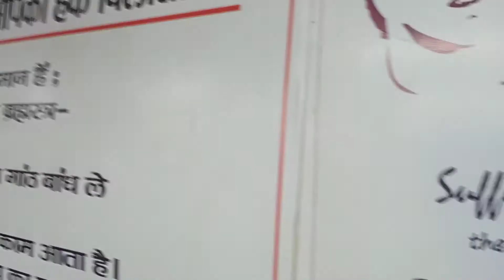Book Buddy Library( Patna)☝️☝️||Patna Bihar 📝📝👌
motivational video ❤️❤️
# UPSC🚓🚓
SSC👩‍✈️👩‍✈️
BANKING 🏦🏦
RAILWAY🚉🚉
ARMY⚔️⚔️
CRPF⚔️⚔️
BSF⚔️⚔️
ITBP⚔️⚔️
AIR FORCE✈️
NAVY🛳️
COAST GUARD
STATE POLICE🚓

 motivational video ❤️❤️
# UPSC🚓🚓
SSC👩‍✈️👩‍✈️
BANKING 🏦🏦
RAILWAY🚉🚉
ARMY⚔️⚔️
CRPF⚔️⚔️
BSF⚔️⚔️
ITBP⚔️⚔️
AIR FORCE✈️
NAVY🛳️🛳️
COAST GUARD⚔️⚔️